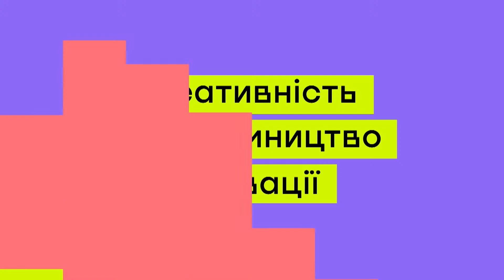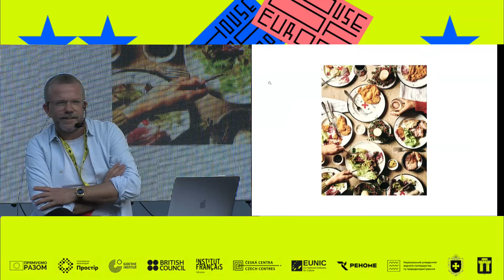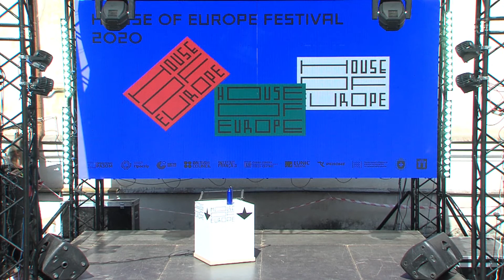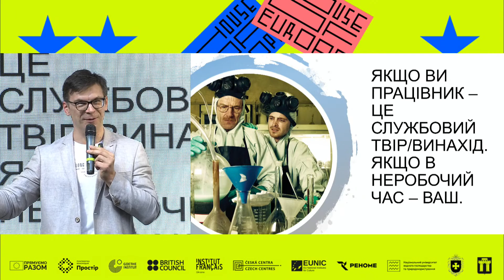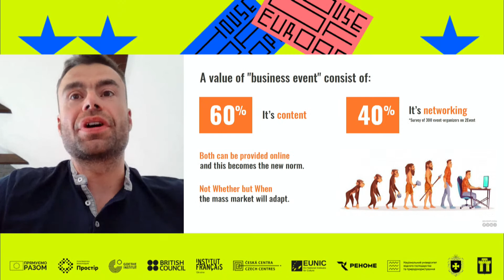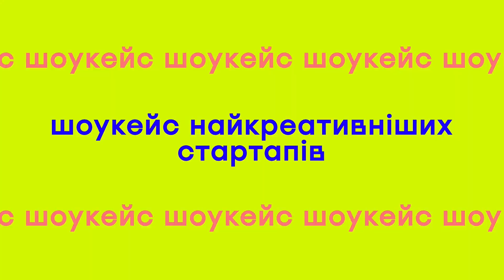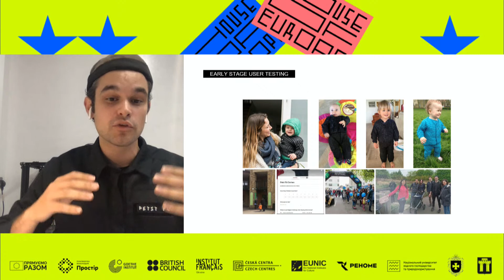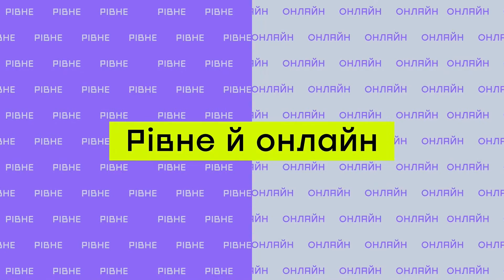HOUSE OF EUROPE FESTIVAL (EN)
Festival of creativity, innovation and entrepreneurship  HOUSE OF EUROPE FESTIVAL  in Rivne. It is time to study with top speakers from Ukraine and the EU. The agenda includes inspirational speeches on trends in creative business, one-on-one consultation with the experts, expozone with the most successful Rivne startups, and networking with potential business partners.

Forum program:
11:00 – 12:15  – Panel discussion «What should be the ecosystem for creative industries? Ecosystem`s formula»
Particpants:
Jürgen Enninger  (chief of the creative Department of Augsburg/
Germany)
Yuri Filyuk (co-founder of Teple misto platform, CEO of Promprylad.Renovation/
Ukraine)
Nadiya Gladkevich ( CEO of  Group of companies RENOME Rivne /Ukraine)

12:15 – 13:30 - Innovations in creative entrepreneurship
Speakers:
Mark Raymond Wilkins ( co-founder and Executive Director of the Riverbird's Nest, co-founder of the Naked Room Gallery, co-founder of the Reitarska-Circle, film director Switzerland/Ukraine)
Paolo Montemurro  (Materahub\ Italy)
Yevheniia Yatsuta( co-owner and executive producer of Radioaktive Film, chairman of the Ukrainian Film Industry Association /Ukraine)

13:30-14:45 -  Financial sustainability of creative entrepreneurship
Speakers:
Monica Alexandru (communication coordinator Startarium\ Romania)
Maryna Chyzh (commercial Director of Fuelfinance Ukraine)
Gleb Maltsev (co-founder of Fundwise, pitch coach at Startup Wise Guys and The Global /Estonia)

14:45-17:00 Skills
Speakers:
Dmitry Andreev(founder of MOON studio marketing agency
Ukraine)
Illarion Tomarov( head of intellectual property practice group at Vasyl Kisil & Partners law firm /Ukraine )
Marianne Mackie-Terry (Futures Platform \Finland)

17:00-18:30  Creative Business Cup Ukraine

19:30-21:30  Showcases  of Сreative startups from Ukraine and the EU.

21:30-22:00 Performance light show Collaboration of Edelweiss show ballet and Blck B0x media art studio under the supervision of X-Platform.
(Synthesis of visual art from Blck BOx, the geniuses of the light installation, and Edelweiss Art Association of Rivne.)